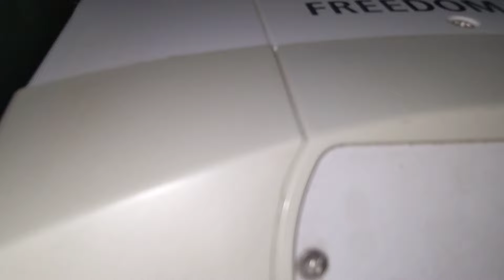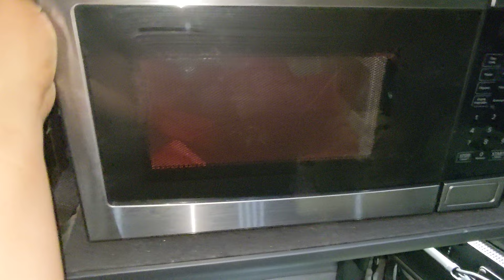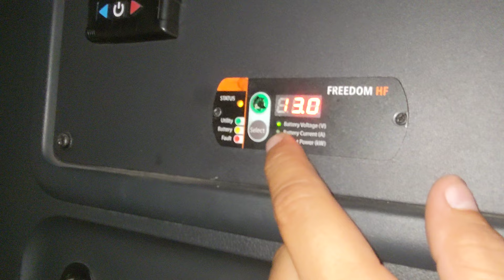Conexion 🔌 de Agencia de ⚡ Inversor de corriente ⚡en un Freightliner Cascadia 2020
Hola a todos quería enseñarles este troque de como venía con la conexión de agencia de un inversor de corriente de 1500 watts el cual cuenta con refrigerador televisor y microondas, así como sus colecciones para conectar diferentes cosas.